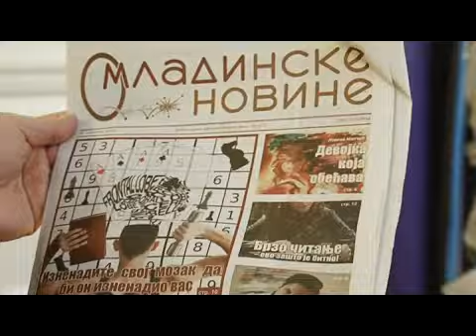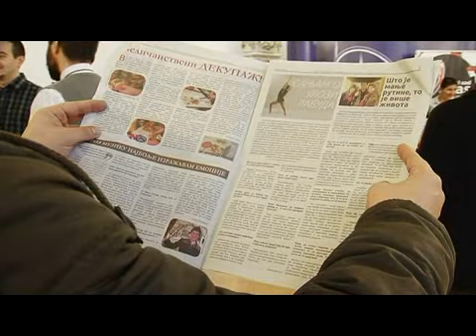promocija omladinskih novina